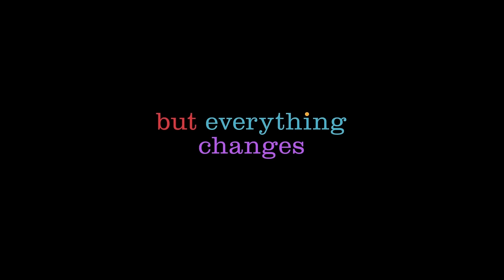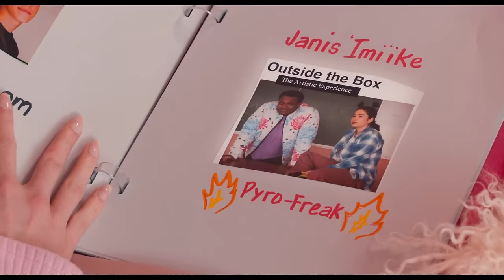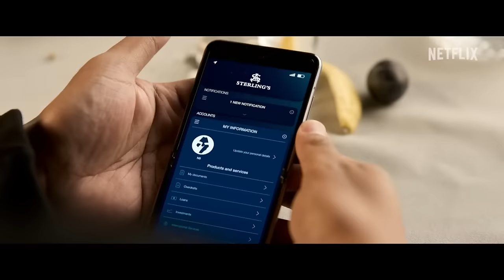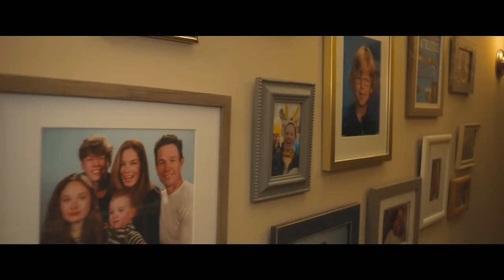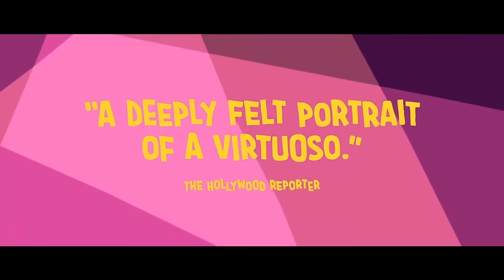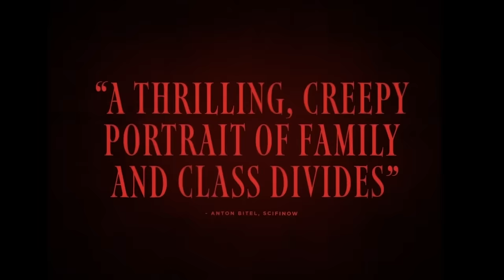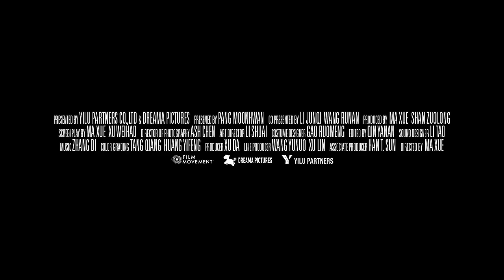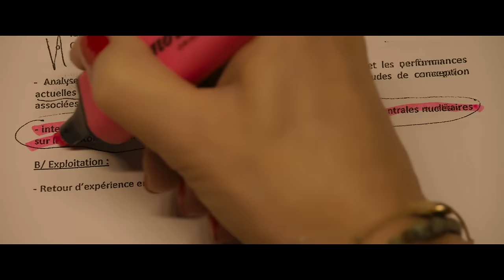New Trailers This Week | Week 45 (2023)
00:00 Inside Out 2
01:30 Ghostbusters: Frozen Empire
03:29 Mean Girls
05:35 The Marvels
07:35 Lift
10:00 Candy Cane Lane
12:17 The Family Plan
14:36 RENAISSANCE: A Film By Beyoncé.
16:15 Orion and the Dark
18:32 Spy x Family Code: White
19:04 The Shot the Piano Player
20:47 Raging Grace
22:22 How I Learned to Fly
24:22 White River
25:40 Perfect Days
27:23 Omen
29:09 La Syndicaliste